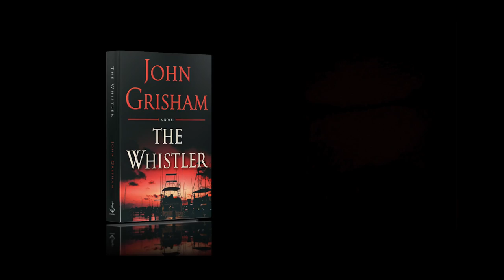The Whistler trailer HD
Long form video for John Grisham's THE WHISTLER.